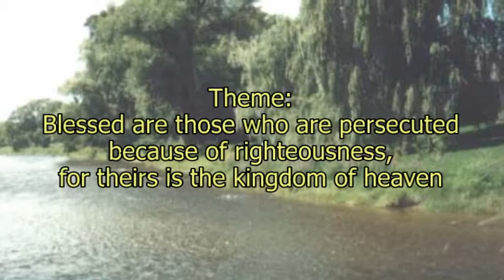Peace and Rest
The message is based on Matthew 5: 10, delivered by Rev. Matthew VanLuik, Pastor at Grace Canadian Reformed Church, Brampton ON., Word and Spirit Ministries.
Theme:
Blessed are those who are persecuted because of righteousness, for theirs is the kingdom of heaven